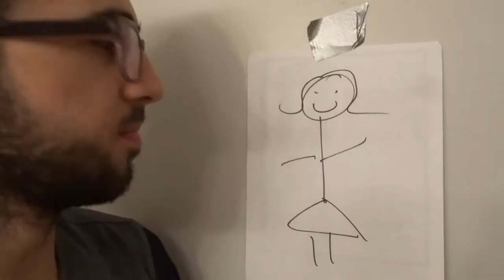When She Doesn't Talk Much